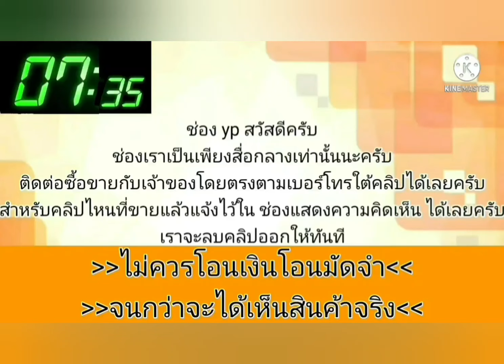eco car รุ่นยอดนิยม👑ราคาหลักหมื่น เครื่องเกียร์ดี🌟น้ำมันล้วน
2012 Nissan almera
฿89,000

 🚙💨 Nissan Almera 1.2 ปี2012 ออโต้ เชื้อเพลิงเบนซิน เดิมไม่เคยติดแก๊ส
💥💥Vายเงิuสด89000.-เท่านั้น💥💥
📍ไมค์ 120032Km
💥รถสวย,ขับทางไกลได้สบาย
💥ภานในเบาะผ้า
📍แอร์เย็นฉ่ำ
💥สเกิร์ตรอบคัน
💥มีบริการจัดส่ง
💥เช็คระบบไฟให้หมดแล้ว
⭐️เอกสารเล่มชุดโอนมีครบ
💁‍♀️มาดูรถได้ที่ พยุหะคีรี จ.นครสวรรค์
ติดต่อโทร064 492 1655
.ลองดู สินค้าอื่น